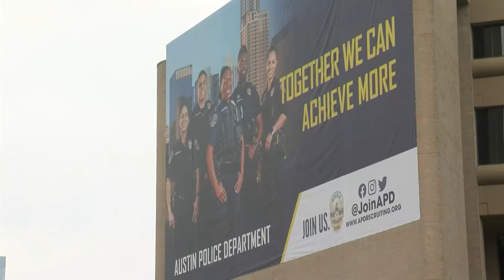Texas police brace for SB 4 immigration law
The Austin Police Department stated that officers are prepared to take necessary actions if Senate Bill 4 takes effect, but apprehending undocumented individuals is not a major concern for officers in the city due to longstanding immigration policies and training; however, law enforcement agencies in border towns like Laredo anticipate that SB 4 would strain their resources, as they are not immigration officers but rather first responders.